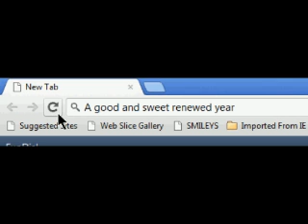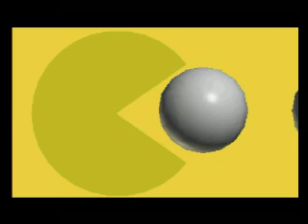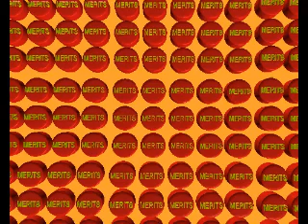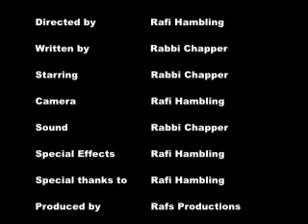Simanim of Rosh Hashanah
Hey everyone! Rabbi Chapper wanted an animation for this rosh hashanah and here it is. Animated by rafs productions and voiced by Rabbi Chapper. I hope you enjoy and Shanah Tovah!!!